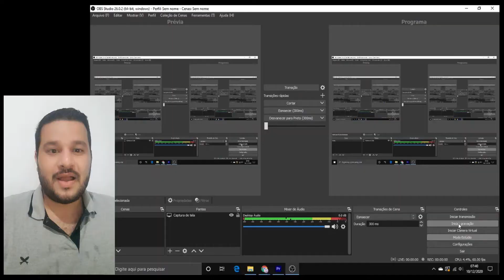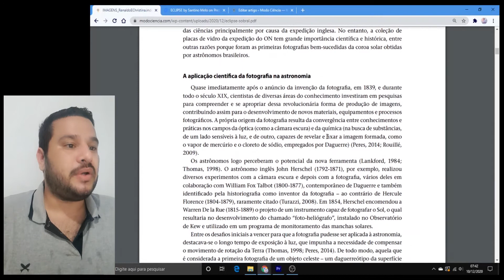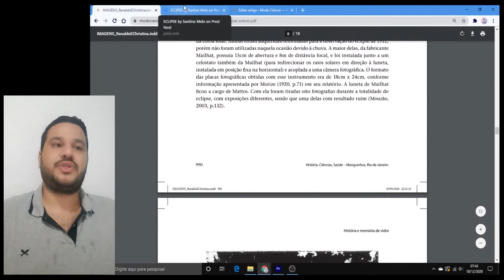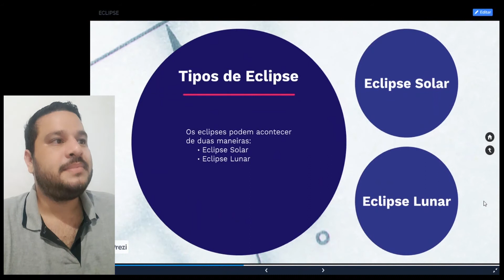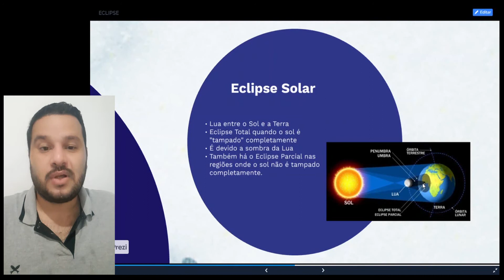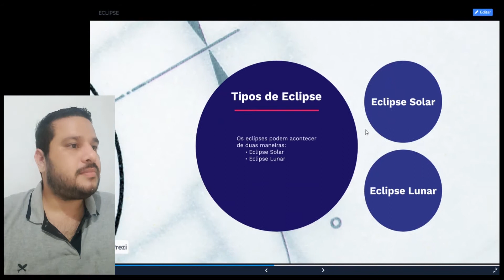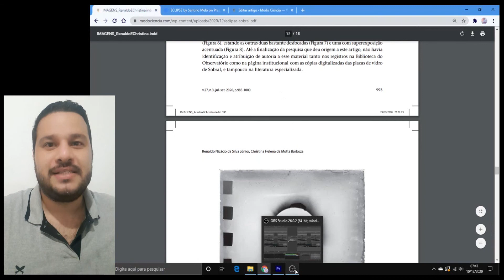Eclipse Solar e Lunar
Antes de apresentarmos o nosso vídeo de hoje, convido a todos os estudantes e leitores para acessar o site do curso completo e fazer uma leitura e visualização do artigo intitulado “História e memória de vidro: as fotografias brasileiras do eclipse de 1919 em Sobral”. Vamos dar o pontapé inicial para começar a compreender e nos preparar para temas como relatividade e espectroscopia.